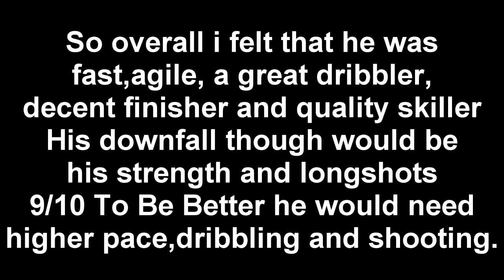FIFA 14 Ultimate Team | 78 Rated Remy Cabella Review | In Game Stats + Gameplay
Can We Get 12-30 Likes For 4 Uploads During The Weekend :D :P

FREE DOWNLOADS ARE PROMOTIONAL ONLY, FEEL FREE TO USE THEM FOR PERSONAL USE OR FOR YOUR YOUTUBE VIDEOS, YOU MUST CREDIT ME FOR USING THE BEAT. PURCHASE A LEASE TO REMOVE THE TAGS AND USE THE BEAT FOR PROFIT.